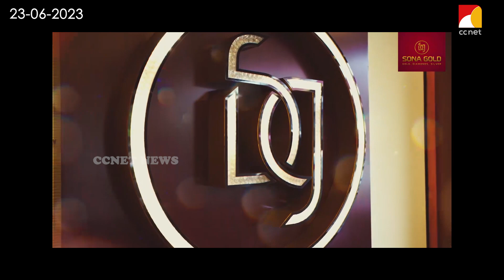സംയോജിത കൃഷി വ്യാപന പദ്ധതിയുടെ ഭാഗമായി ചെറുപുഴ പഞ്ചായത്ത് തലത്തില്‍ യോഗം ചേര്‍ന്നു.